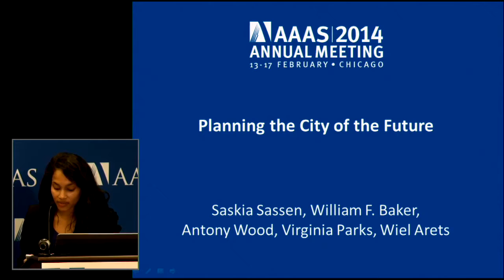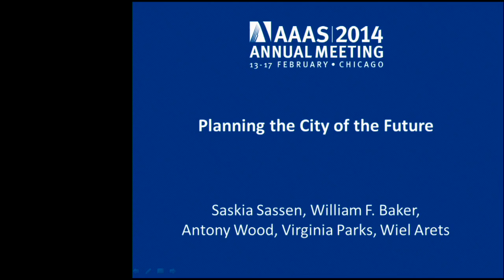Planning the City of the Future Press Briefing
Members of the panel answer questions at a news briefing that followed the AAAS session "The Future of Cities: Dense or Dispersed?" (left to right): Virginia Parks, University of Chicago; Antony Wood, CTBUH; William F. Baker, CTBUH Trustee & SOM; and Saskia Sassen, Columbia University.